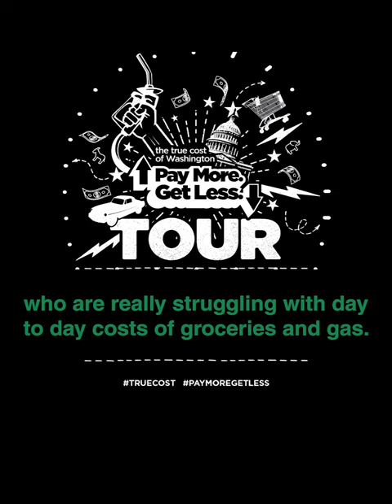How the cost of gas is hurting Lisa